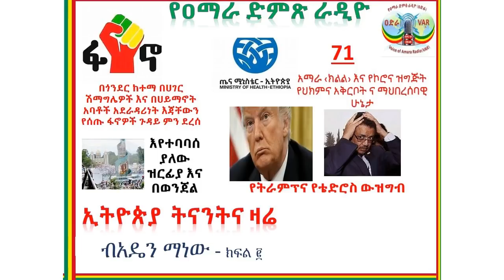Voice of Amara Radio - 13 Apr 2020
* እየተባባሰ ያለው ዝርፊያ እና በወንጀል
* በጎንደር ከተማ በሀገር ሽማግሌዎች እና በሀይማኖት አባቶች አደራዳሪነት እጃቸውን የሰጡ ፋኖዎች ጉዳይ ምን  ደረሰ?
* የትራምፕና የቴድሮስ ውዝግብ
* አማራ ‹ክልል› እና የኮሮና ዝግጅት
* የህክምና አቅርቦት ና ማህበረሰባዊ ሁኔታ